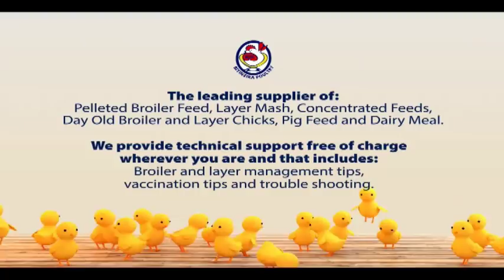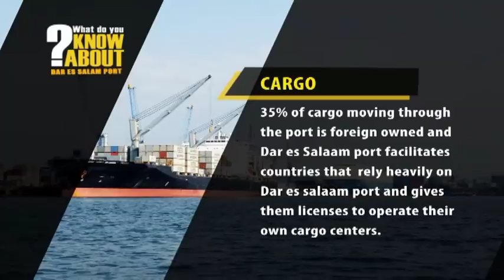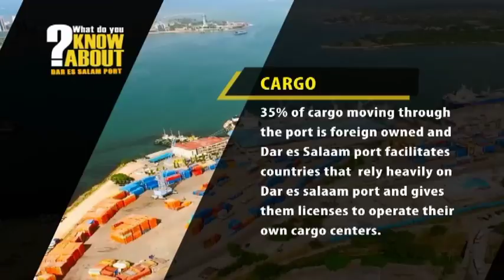Seeds Of Gold UG: Everything you need to know about raring goats